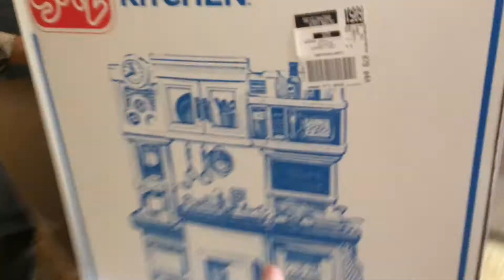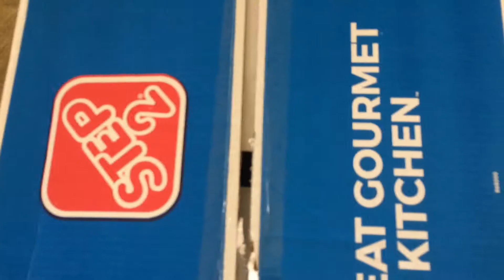Autistic Boy Tries to Swim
Pumpkin got a play kitchen for her birthday and her brother (who has autistic spectrum disorder) loves to bake pretend cookies and brew fake coffee.